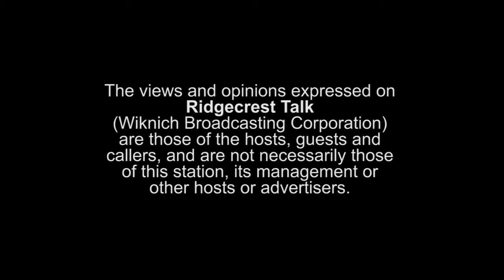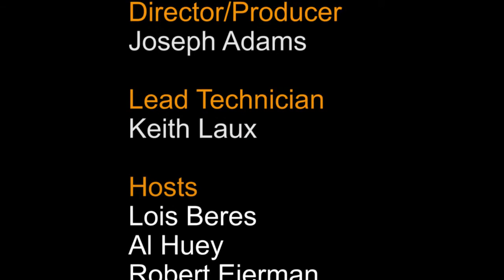May 5, 2015 Ridgecrest Talk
Host: Tom Heck
Guest: Paul Wenderwerf